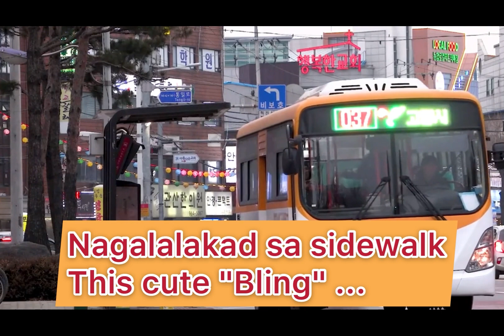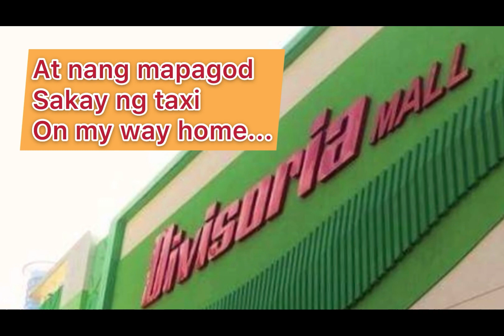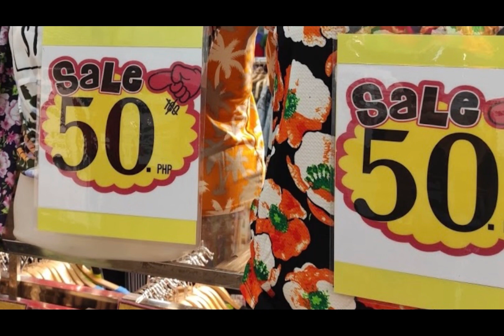DIVISORIA Composed & Arranged by Nitoy Mallillin & Enrique Baluran Jr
DIVISORIA
NITOY M W/ ENRIQUE B JR
COMPOSED BY
ENRIQUE BALURAN JR
NITOY MALLILLIN